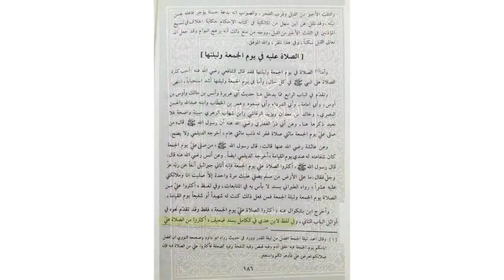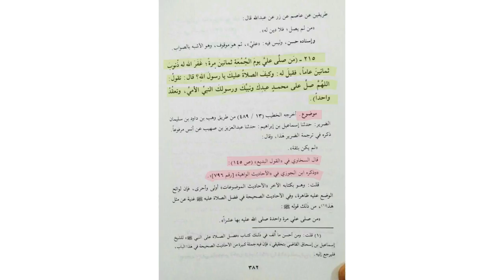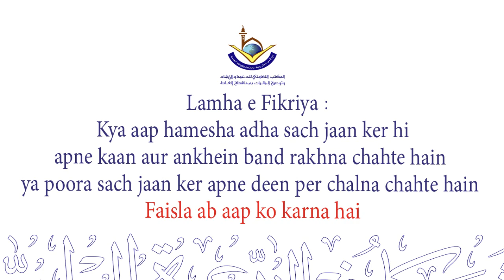Peer Zulfiqar Ahmed Naqshbandi Ka Adha Sach - Sheikh Maqsood ul Hasan Faizi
Peer Zulfiqar Ahmed Naqshbandi logon ko Jumu'ah ke din ke wazaaif se muta'lliq ek "Jhooti/Maudoo Riwayat" ki taraf targheeb dilate huwe.

Haqeeqat Dekhiye - Sheikh Maqsood ul hasan Faizi Hafidhahullah Ki Zabaani